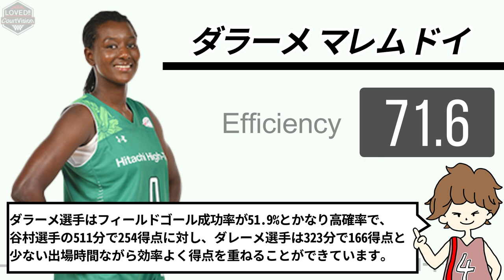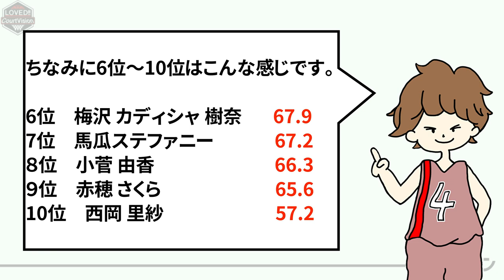【Wリーグ】NBA基準で判断！インサイドプレイヤーベスト５を紹介！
データで見てみると意外なことがわかって面白いですね！